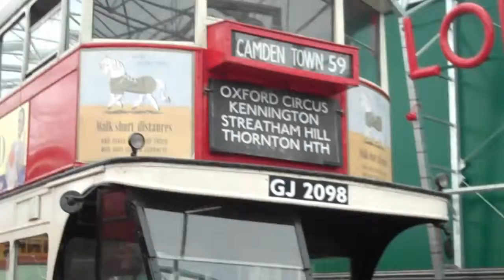London Bus Museum at Brooklands Motor Museum (HD)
Filmed back in 2011